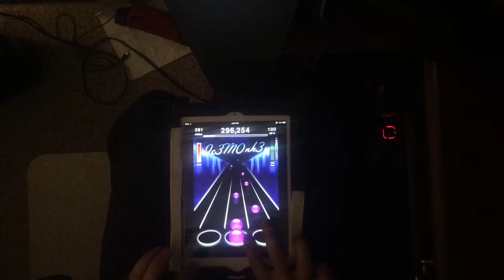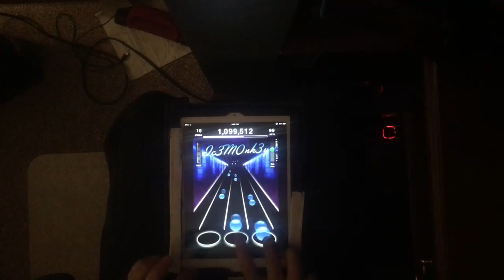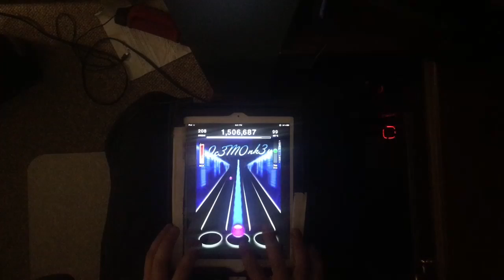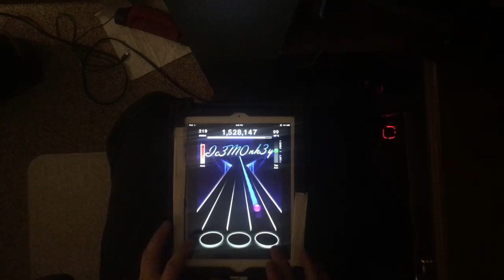[TTRel] Vorso - The Imperative 99%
Those roll sections are so brutal...  ;_;
I could probably get the FC but it'd take like 20 tries, this was the best I could get in 6 or so attempts.

18/20